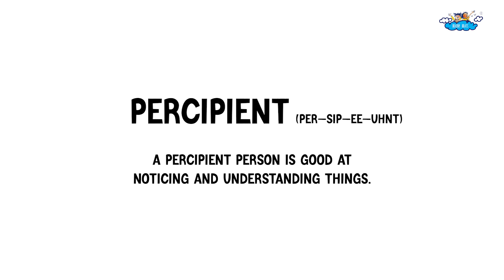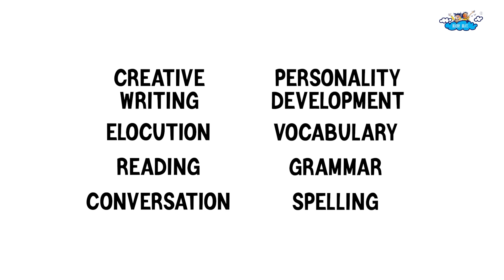Advanced English Vocabulary Masterclass | Teachers Part II | Episode 40 | SAT | GRE | Brainy Brats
Our teachers are crucial to our development, and we dedicate our 40th episode to our incredible instructors! 👨🏿‍🏫👩🏿‍🏫👨🏻‍🏫👩🏻‍🏫👩🏽‍🏫🧑🏼‍🏫👩🏻‍🏫

Video Credits:
Scripted and Conceptualized by Brainy Brats
Presented by Shweta Malhotra
Edited by Satvik Bhatt